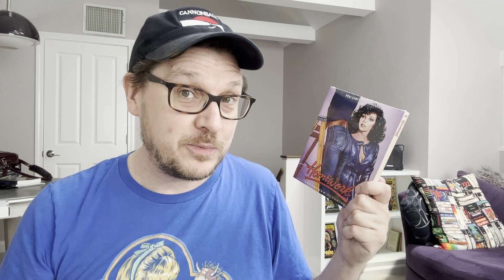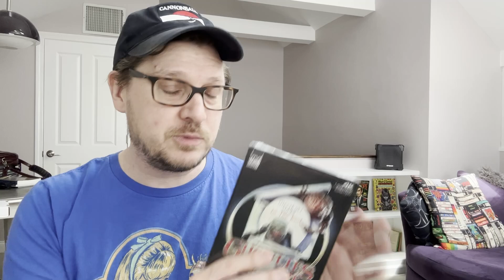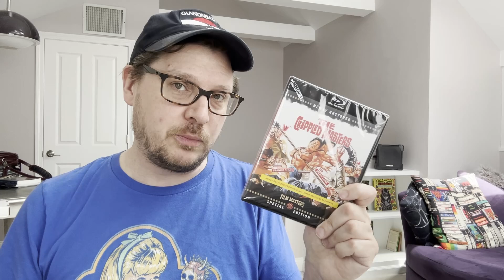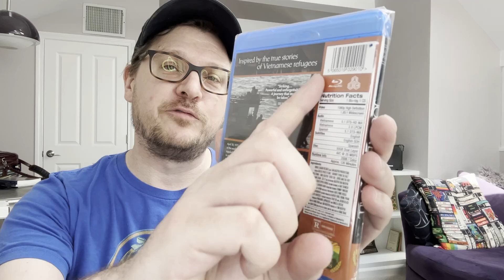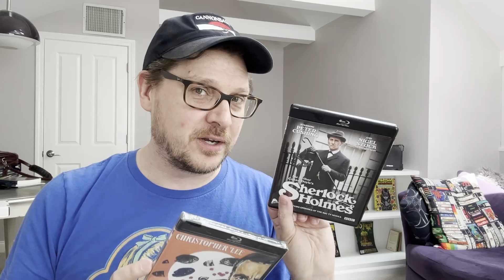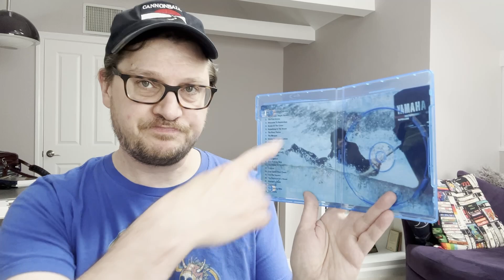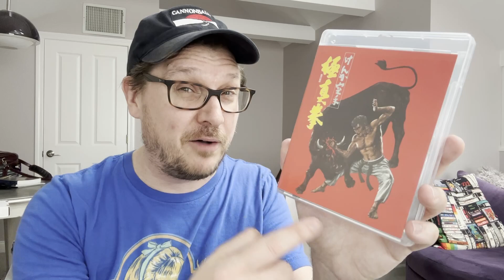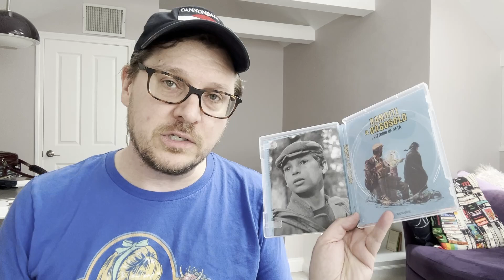Coming Soon: CROCODILE, GHOULIES II 4K, CRIPPLED MASTERS and More June-July 2024 Releases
A quick pre-review look at upcoming June 25 - July 30, 2024 releases (with Amazon links for full specs and purchasing):

HOMEWORK (1982) on Blu-ray from Unearthed Classics (Street Date: 6/25/24):

CROCODILE (1979), on Blu-Ray from Synapse Films (Street Date: 7/9/24):

GHOULIES II (19), on 4K +Blu-ray  from the MVD Rewind Collection (Street Date: 7/9/24):

THE GUYVER (1991), on Blu-ray from Unearthed Classics (Street Date: 6/25/24):

THE CRIPPLED MASTERS (1979), on Blu-ray from Film Masters (Street Date: 7/23/24):

JOURNEY FROM THE FALL (2006), on Blu-ray from the Whole Grain Pictures (Street Date: 7/9/24):

SHERLOCK HOLMES (1968 - BBC TV Series), on Blu-ray from Severin Films (Street Date: 7/30/24):

SHERLOCK HOLMES AND THE DEADLY NECKLACE (1962), on Blu-ray from Severin Films (Street Date: 7/30/24):

AMSTERDAMNED (1988), on Blu-ray from Blue Underground (Street Date: 6/25/24):

THE MIRACLE FIGHTERS (1982), on Blu-ray from Eureka Classics (Street Date: 6/25/24):

BEASTFIGHTER: KARATE BULLFIGHTER / KARATE BEARFIGHTER (1975), on Blu-ray from Eureka Classics (Street Date: 6/25/24):

SYMPATHY FOR THE UNDERDOG (1971), on Blu-ray from Radiance Films (Street Date: 7/30/24):

BANDITS OF ORGOSOLO (1961), on Blu-ray from Radiance Films (Street Date: 7/30/24):